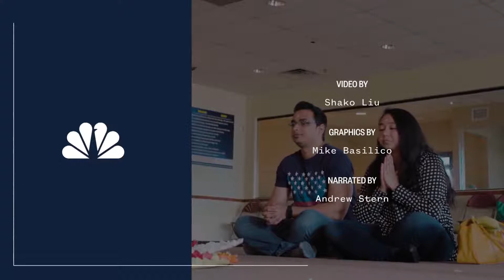10x Founder Michael Solomon Featured on NBC News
Michael Solomon discusses how recent immigration policies in the United States have forced some of America’s tech workers to flee to Canada.